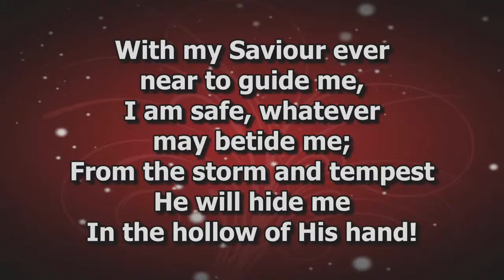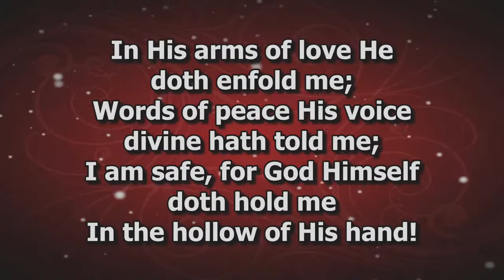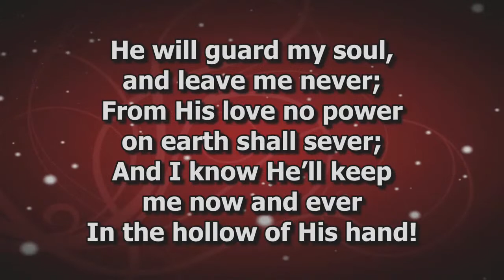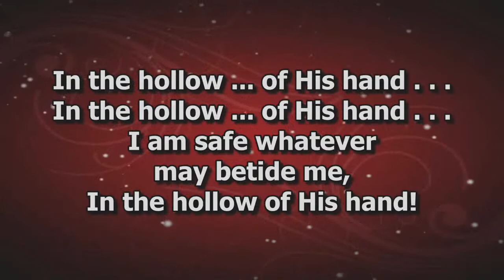Liberty Global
You are watching live service transmission from The True Liberty Global Ministries.
We love and celebrate you always.